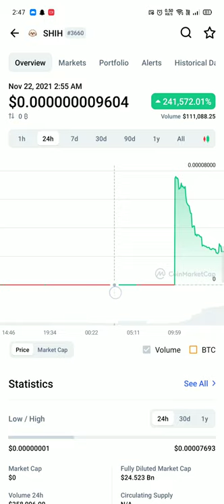Shih Tzu | 24hr Pump | crypto news